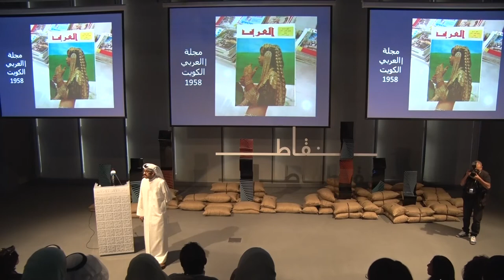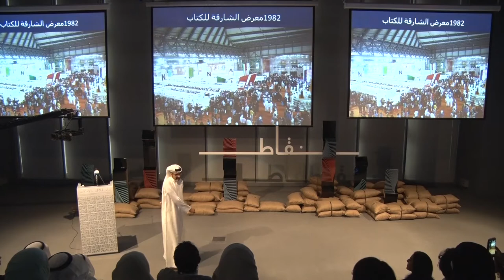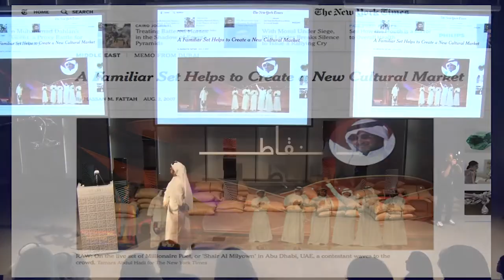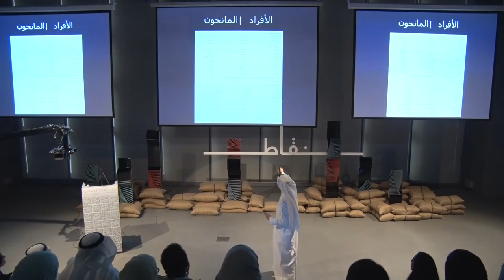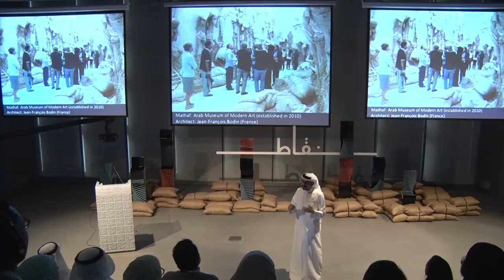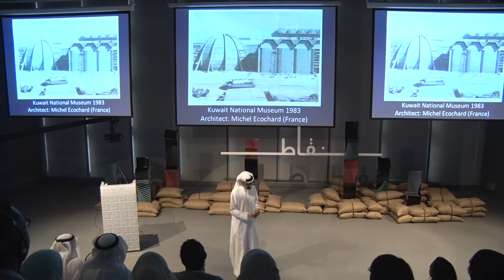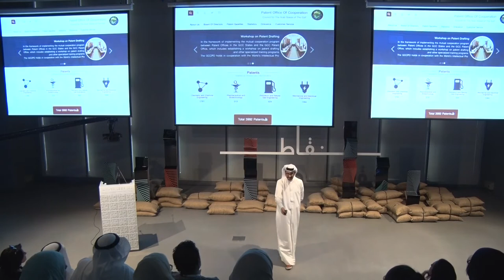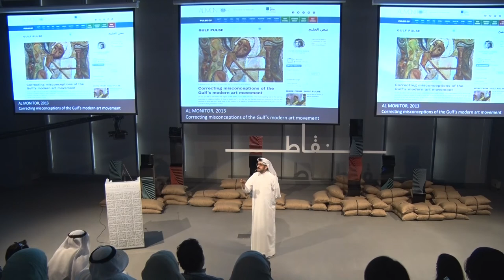The Gulf's Creative Economy by Sultan Al Qassemi | Powering the Creative Economy | Nuqat 2016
Sultan Sooud Al Qassemi is a United Arab Emirates-based columnist and commentator on Arab affairs. His articles have appeared in The Financial Times, The New York Times Room for Debate, and Foreign Policy, among other notable publications. Sultan is an MIT Media Labs Director’s Fellow. He has been named on Arabian Business’s “World’s 100 Most Powerful Arabs” list in 2014, and TIME magazine’s “140 Best Twitter Feeds of 2011.” Sultan is also the founder of the Barjeel Art Foundation, an independent initiative established to contribute to the intellectual development of the art scene in the Arab region.